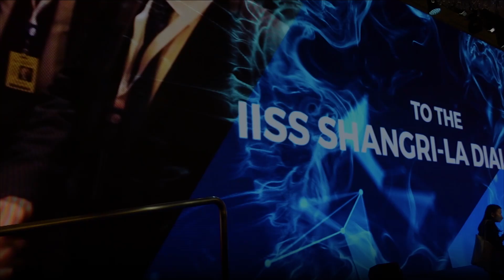シンガポール訪問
日本の外交・安全保障面での役割を強化していくという私の決意を、５本柱からなる「平和のための岸田ビジョン」として表明しました。
世界が歴史の岐路に立つ中にあって、ASEAN諸国を始め、志を同じくする国々と連携をしながら、このビジョンを具体化するべく、力強く外交を進めていきます。